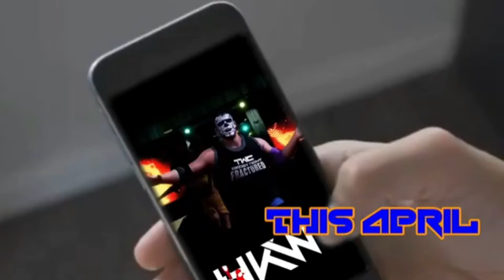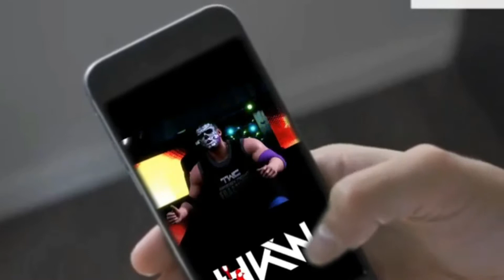EP144 Of Daniel Roberts - My Story (Paybacks A B*tch) (S5)